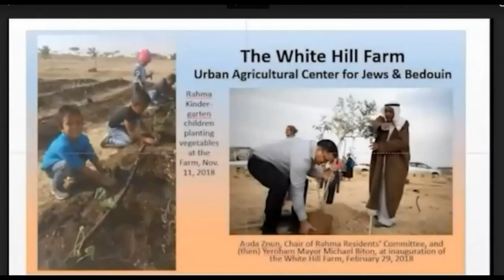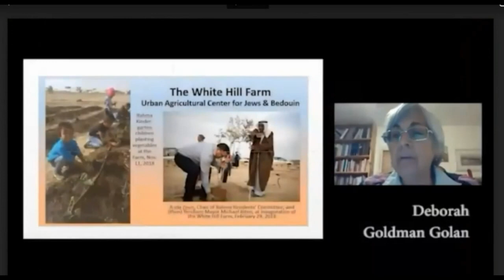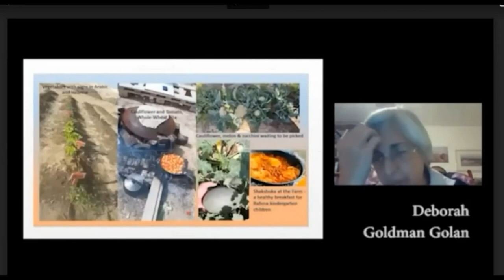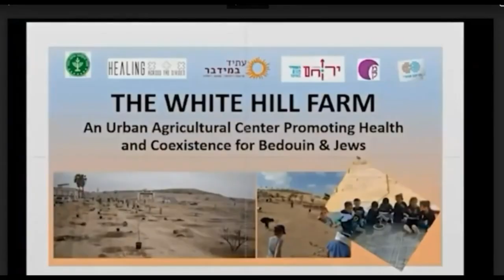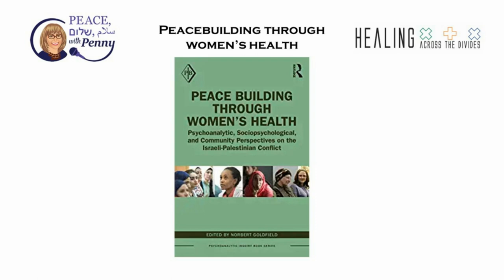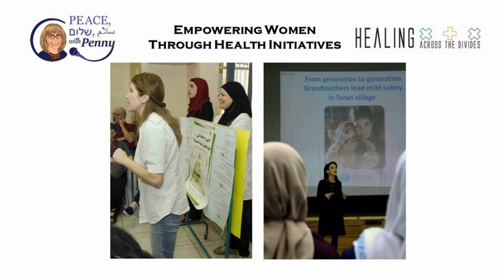PEACE with Penny SEASON 3: Penny S. Tee Interviews DrGoldfield of HATD, REBROADCAST 7/12,/22 11AM PT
PEACE with Penny SEASON 3: Penny S. Tee Interviews Dr. Norbert Goldfield, Founder & Executive Director of Healing Across the Divides, REBROADCAST July 12, 2022 11AM PACIFIC TIME

PEACE with Penny spoke with Dr. Norbert Goldfield, Founder & Executive Director of Healing Across the Divides or HATD. Healing Across the Divides, is an organization of American medical professionals who assist their Israeli and Palestinian counterparts in creating bridge-building programs that improve the health of both Israelis and Palestinians. Established seventeen years ago, their mission is to “Measurably Improve the health of marginalized people living in the Palestinian Territories (PT) and Israel via community-based intervention.” They have funded and provided technical consultation to more than 50 community-based groups in the Palestinian Territories and Israel, and they have positively impacted the health and well-being of more than 200,000 Palestinians and Israelis. By partnering with other foundations in the United States and overseas, their Israeli and Palestinian staff, board and outside experts provide consultation to the community groups during their 3-year grant cycles.

This is Peace building utilizing the health community as a conduit for change. We hope you will take the time to listen as we join Dr. Goldfield and PEACE with Penny and talk about HATD’s work helping health professionals improve people’s well-being and simultaneously promoting Peace. Medical professionals continuously commit themselves through their expertise and their hearts to making the world a safer, healthier place, and we are appreciative and excited to speak about their efforts.

Our prayers continue to go out to the people of Ukraine. And as always, we conclude with a prayer, that Everyone will some day Live in Peace, שלום and سلام.